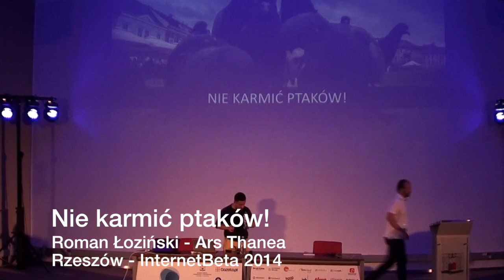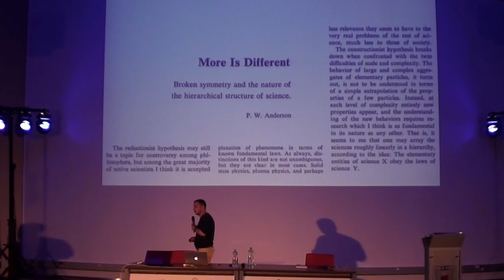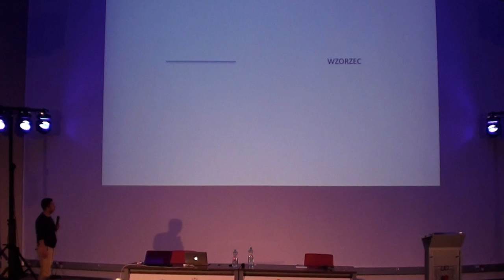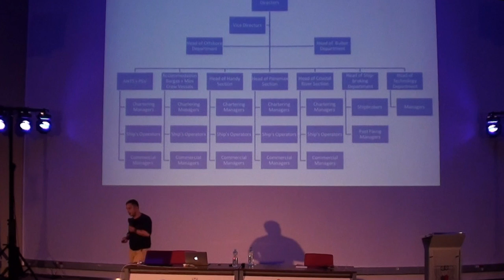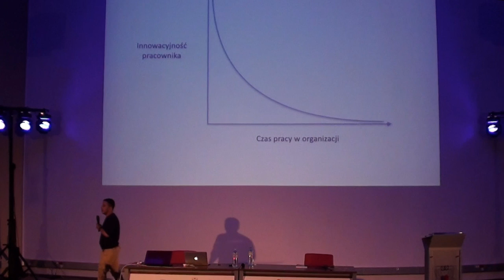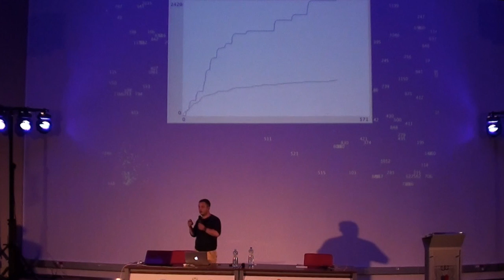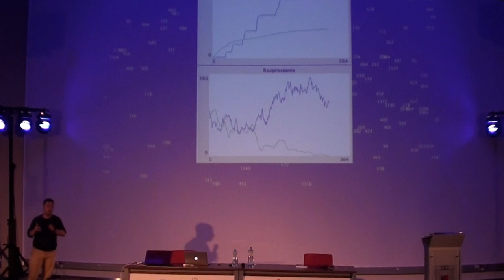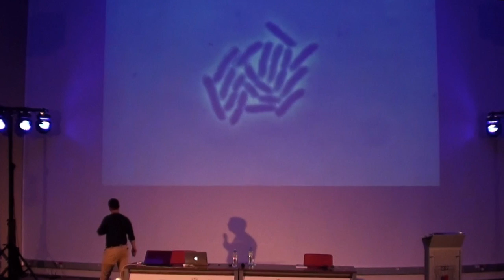InternetBeta 2014 - Roman Łoziński "Nie karmić ptaków"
Roman Łoziński
Zawodowo związany z reklamą, zajmuje się myśleniem out of the box. Idealista gawędziarz, wirtuoz flip charta i minister PowerPointa. W wolnych chwilach myśli nad rzeczami, na które nie szkoda czasu tylko dzieciom i wariatom. Wykładowca podyplomowych studiów "Psychologia Reklamy" na Uniwersytecie Warszawskim, Szkoły Strategii Marki oraz Szkoły Marketingu Interaktywnego przy Stowarzyszeniu Agencji Reklamowych.